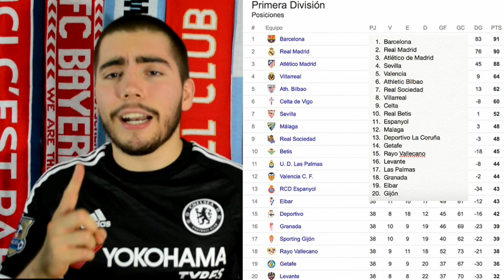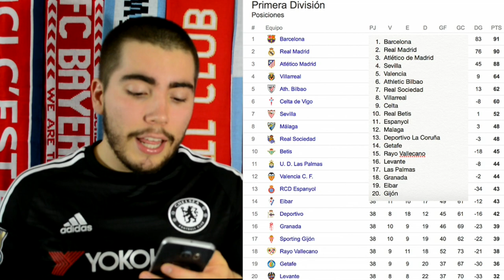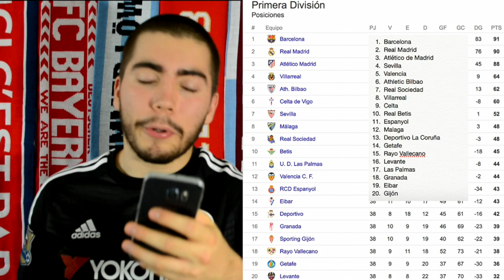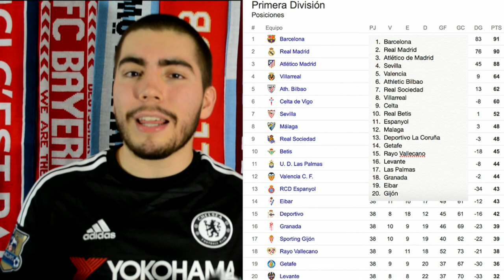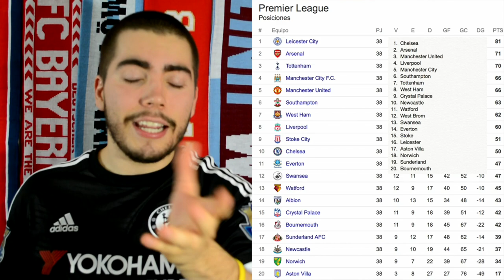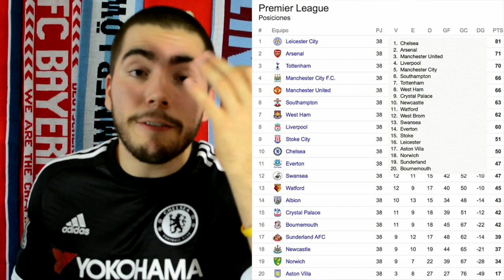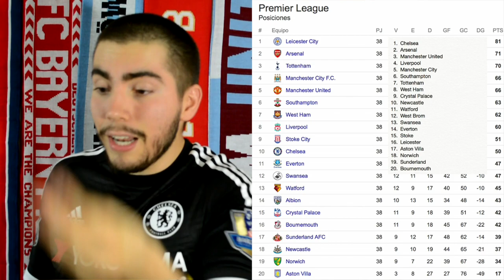Resultado de Predicciones de Ligas en Europa 2015/2016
Un vídeo donde recapitulamos lo que dije hacer prácticamente un año. No estuve tan mal :D

➜ Calendario de subida:
-Domingo: WWE 2K16 (12:00)
-Lunes: FIFA16 West Ham (13:00)
-Martes: NBA 2K16/UFC 2/Ultimate Team (13:00)
-Miércoles: FIFA 16: Henry Valdéz/WWE 2K16 (13:00)
-Jueves: NBA 2K16/UFC 2/ Henry Valdéz (13:00)
-Viernes: FIFA 16: West Ham (13:00)
-Sábado: Henry Valdéz/Ultimate Team/UFC 2/NBA 2K16 (13:00)

También se les hará saber si algún día no hay vídeo (rara vez)

No olviden dejar su like si les gustó el vídeo, que me ayuda muchísimo a seguir adelante. Si no te gustó, te invito a que me compartas el porqué, así podré tomar en cuenta tu critica y seguir mejorando.